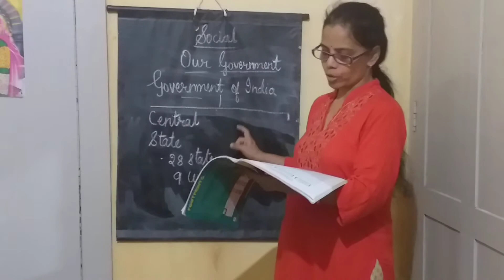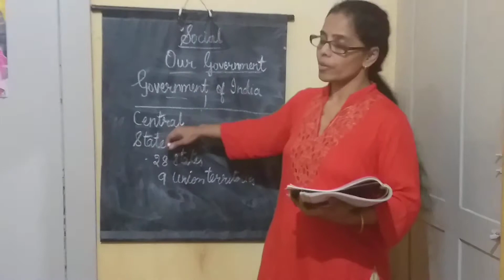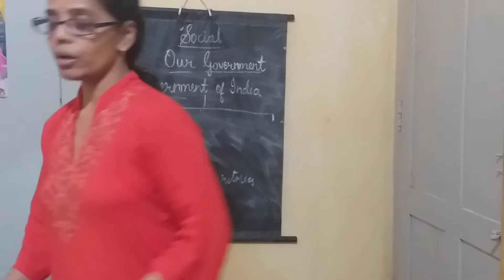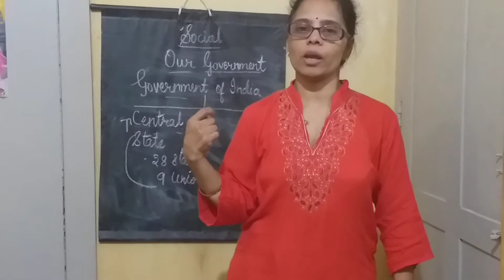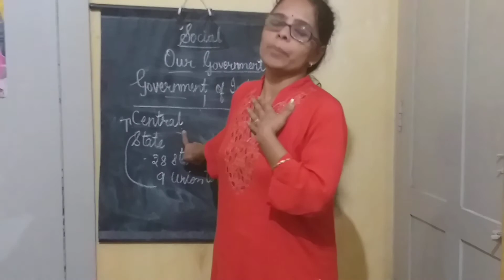3rd standard Our Government video 2